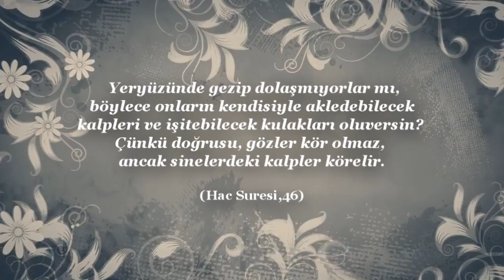KORUYUCU RENK KAYNAĞI MELANİN